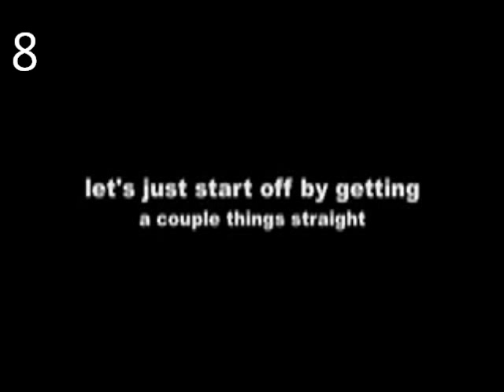Top 20 Boxxy Remixes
Top 20 in my opinion.

Others that could have made the list:
I herd you leik Moonitites
Boxxy Electrohouse Remix
Avast Boxxy's Ass
Boxxy Anthem
Songification: Foar Ant Frum Boxxy

Rights- Their owners
And of course, Boxxy